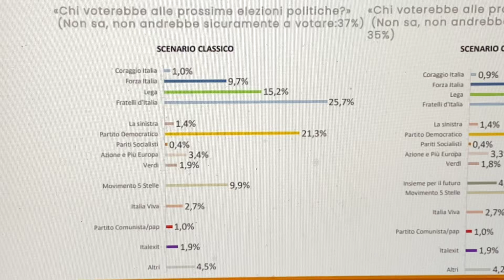Sondaggio Winpoll senza "Insieme per il futuro". Le percentuali dei partiti al 28 giugno 2022